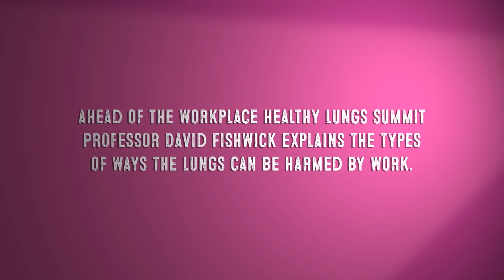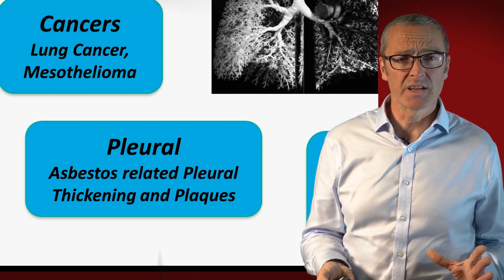Professor David Fishwick - Lungs at work - Go Home Healthy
Ahead of the workplace healthy lungs summit
Professor David Fishwick explains the types
of ways the lungs can be harmed by work.